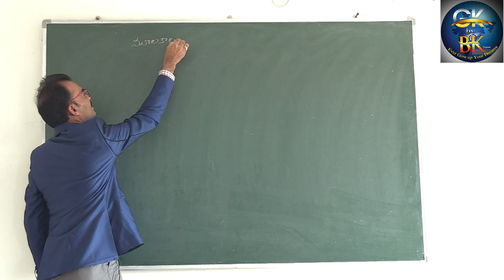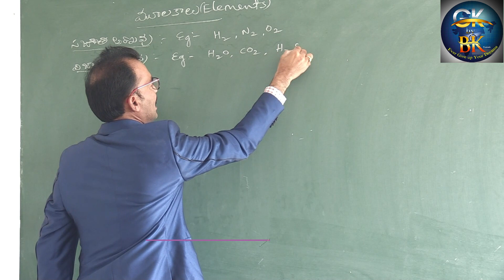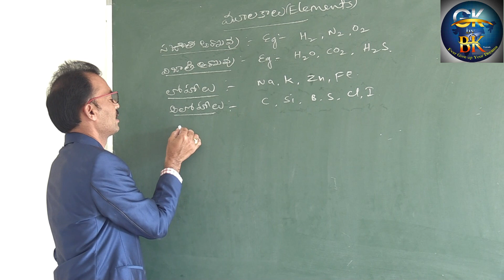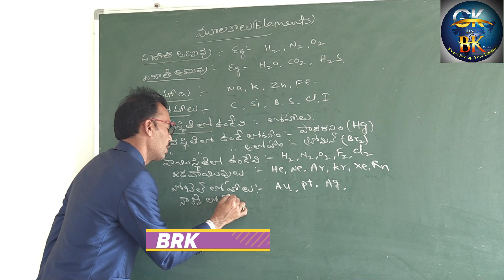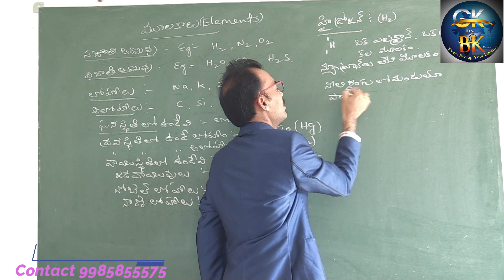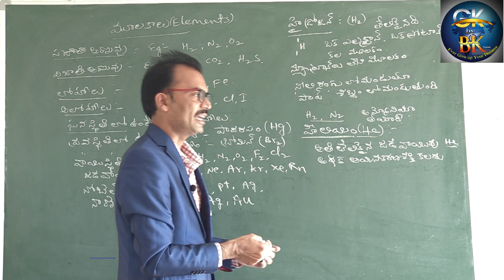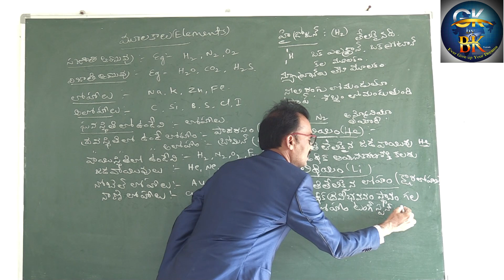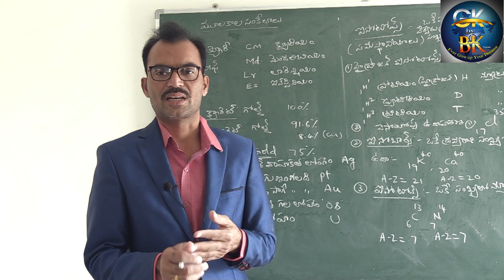Elements Classes for RRB NTPC Group D JE SI Police Groups RRB NTPC Chemistry classes GKbyBK BRK SIR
Hi students welcome to GKbyBK Competitive YouTube Channel we are provide free classes for RRB NTPC Group d JE SI Police as well as Groups DSC classes please follow us than you